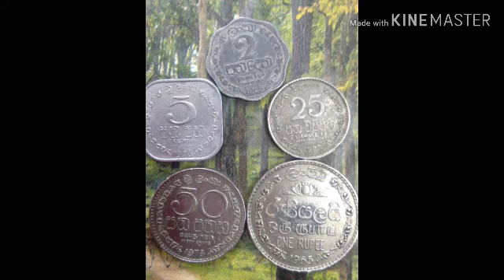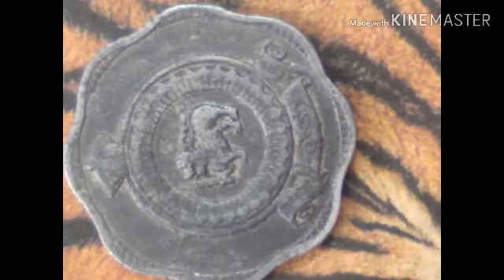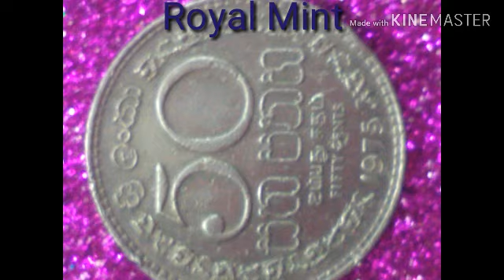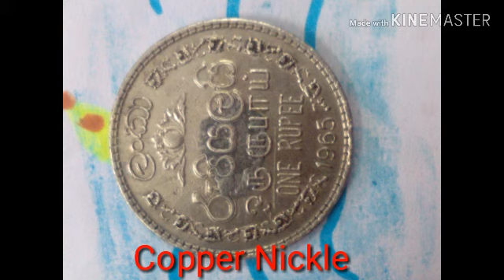Sri Lanka 5 Cents ,25 cents/Sri Lanka 50cents/Sri Lanka 1965 1 rupee/Sri Lanka1963 2 cent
Sri Lanka old 2/5/25/50 cents, Sri Lanka 1rupee coins 1965 Queen Elizabeth II coins                                                                 In this video we want to show the old  Sri Lanka coin collection
Please say your comments

Features Of the Sri Lankan Coins

Sri Lanka 2 Cents
Queen Elizabeth II Year 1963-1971
Standard Circulation coin
Value2 cents =0.02 LKR =0.00010  USD

Sri Lanka 5 Cents
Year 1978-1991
Standard Circulation Coins
Value 5 Cents =0.05 LKR=0.00026

Sri Lanka 25Cents
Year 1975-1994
Standard Circulation Coins
Value 25 Cents =0.25 LKR=0.001 USD

Sri Lanka 50Cents
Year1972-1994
Standard Circulation Coins
Value 50 Cents =0.50 LKR=0.003 USD

Sri Lanka 1 Rupee Queen Elizabeth II  (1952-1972)
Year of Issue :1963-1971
Standard Circulation Coins